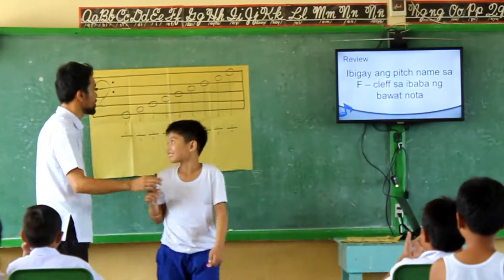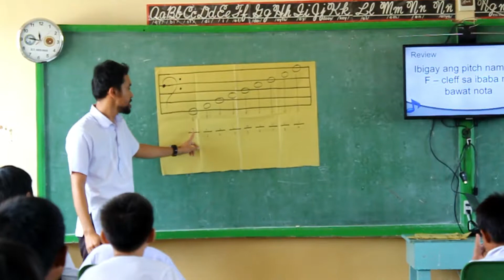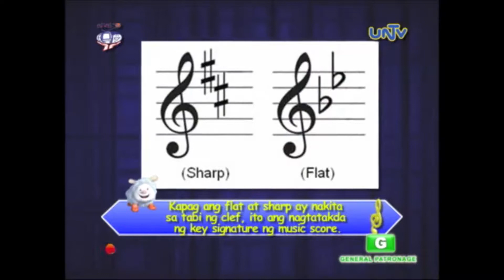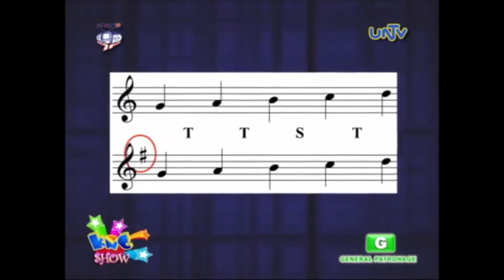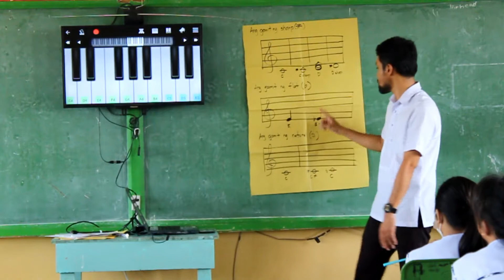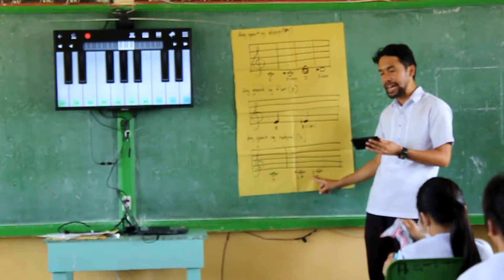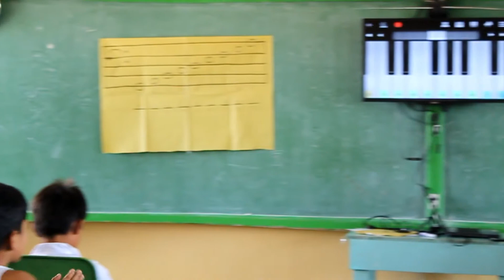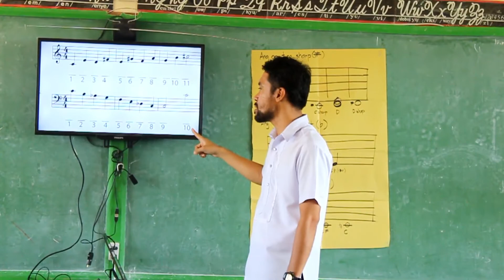Paano ba magturo si Teacher Kevin ng MUSIC? [Lesson: Sharp, Flat, and Natural]2nd quarter Music 5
This video lesson was recorded on September 2, 2019.